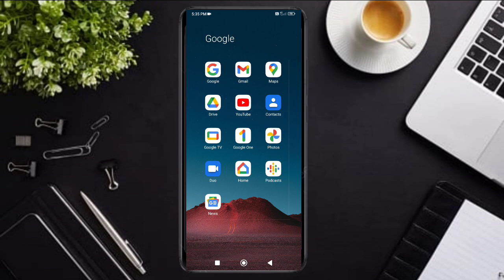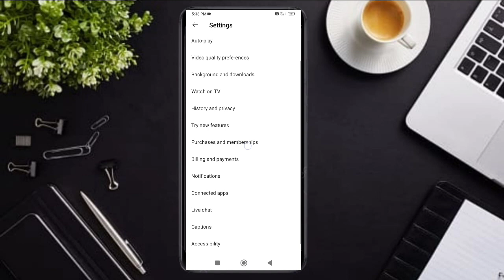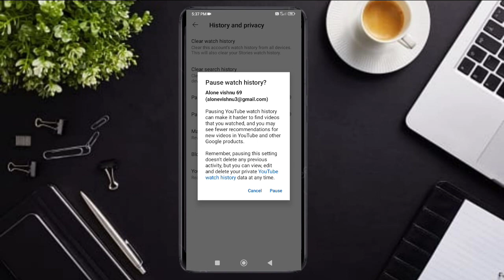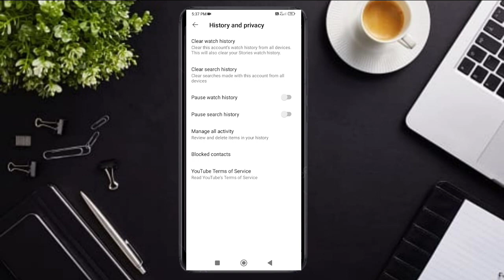How to Delete Youtube Watch History and Search History in Telugu|How to Clear YouTube Search History